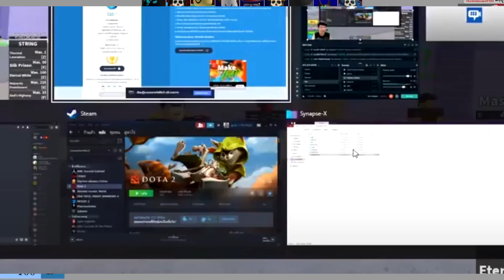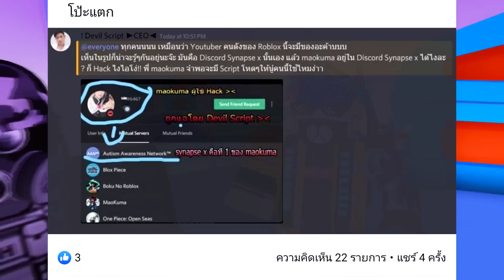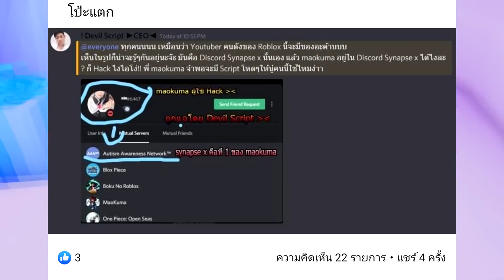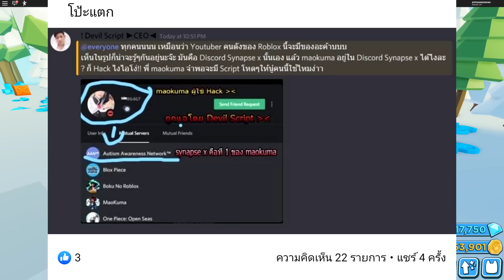🔸ดราม่า! ยูทูปเบอร์ชื่อดัง ใช้ HACK ในเกมROBLOX ผิดไหม?! ᴴᴰ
Maokuma กับเกม Roblox คลิปนี้ มากับ รายการ Slowdrama กับหัวข้อ
ยูทูปเบอร์ชื่อดัง ใช้ HACK ในเกมROBLOX ผิดไหม?
💰ช่องทางการโดเนท💰
► CPU : Intel Core i9 9900K
►Motherboard : Z390 AORUS ELITE
► GPU : GTX 1080TI
► RAM : Hyper-X Predator RGB DDR4 16 GB
►HDD  : Western Digital Blue 1TB